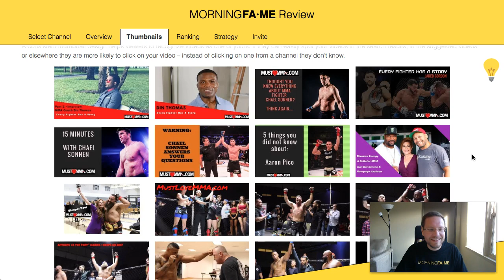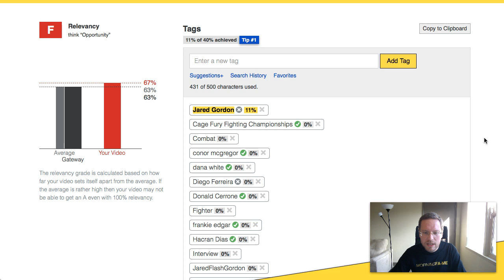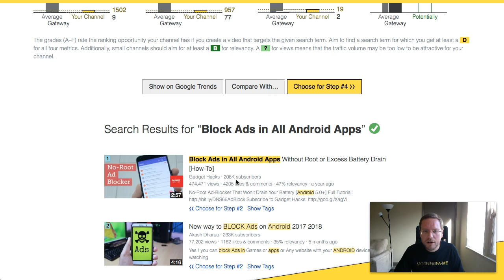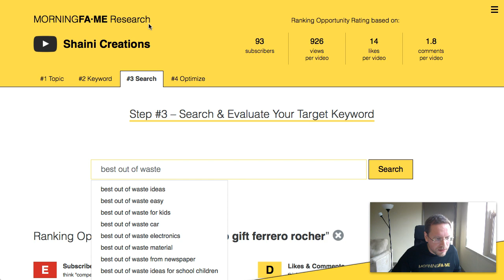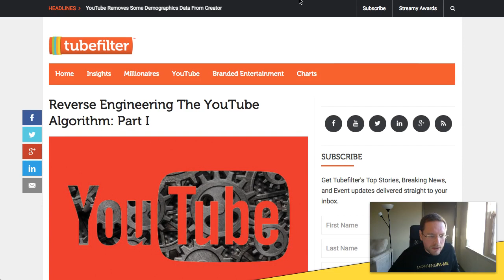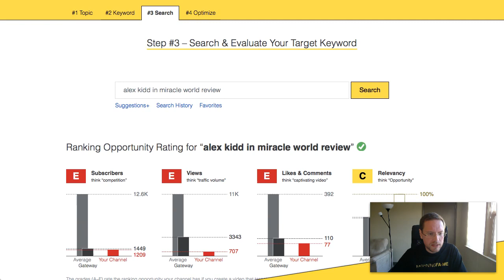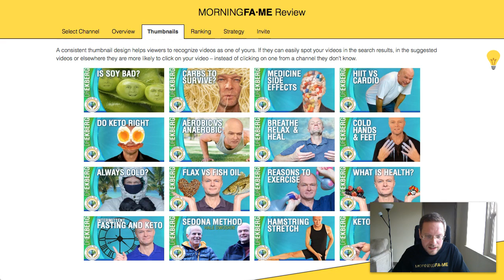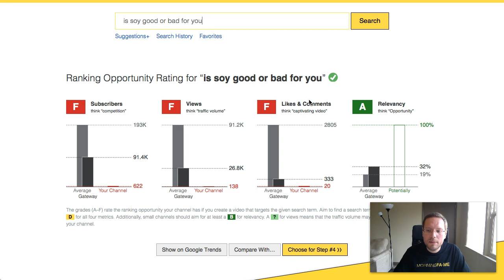Optimize YouTube Videos for SEO – I review your videos!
I’ll review your videos’ metadata to see how well they are optimized for ranking in search. The two key SEO best practices to optimize your YouTube videos are: (1) choosing a target keyword that has low enough competition so that your video has a chance to rank and (2) optimizing the video’s metadata to be highly relevant for the target keyword. After all YouTube sorts the search results by relevance!

I am using Morningfame’s keyword research tool for my reviews. I just had to take it for another spin because I just finished releasing 28 new features in 28 days!

If you want to take it for a spin as well, here is how you can get it

On this channel I want to give you the knowledge and insights to simplify your YouTube growth journey. Expect tutorials as well success stories of other YouTube creators – all aimed towards giving you practical growth strategies.

Cheers, Nico

Brian G. Johnson joined in on the pursuit to grow Morningfame’s fanbase. His channel is a delight: